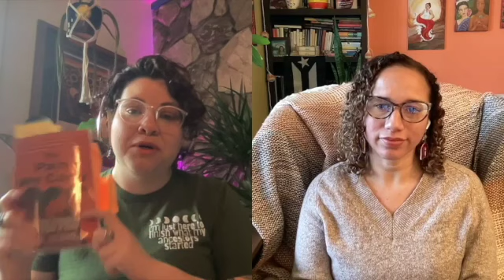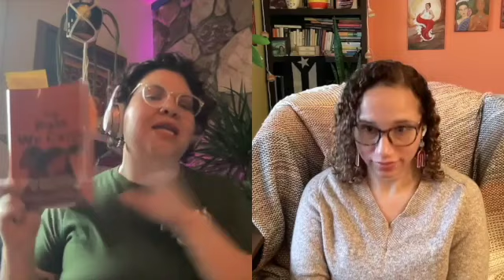EPISODE 06: "Joy is Our Survival" - Guest, Natalie Gutierrez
Have you read the book The Pain we Carry Healing From Complex PTSD for People of Color by Natalie Gutierrez, LMFT? If you haven't, take a listen to the episode and find yourself making space in your heart to come back home to your story and your legacy. This conversation is not just an intimate talk between two Latina Therapists, but it's a conversation of a homecoming into a purpose higher than our job titles. Cynthia and Natalie talk about ancestral healing through crying, listening and even joyful retreats like the one Natalie is co-hosting in Puerto Rico this Summer.

Natalie Y. Gutiérrez, LMFT, is the founder of Mindful Journeys Marriage & Family Therapy PLLC in NY, and a licensed marriage and family therapist working primarily with BIPOC (Black, Indigenous, People of Color) survivors of complex trauma—ranging from racial trauma, sexual trauma, attachment trauma, and intergenerational trauma carrying cultural and legacy burdens. Natalie is a certified internal family systems therapist and Assistant Trainer for Internal Family Systems. Natalie’s individual and group healing work blends the intersections of psychotherapy, activism, intuitive and ancestral wisdom. She is a mother of 2 on the journey trying to break generational cycles and heal legacy burdens.